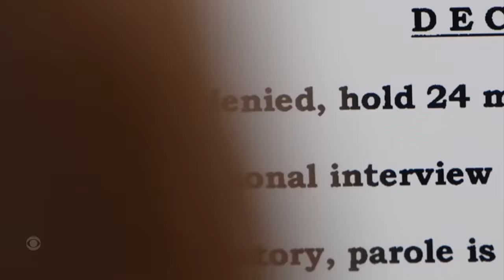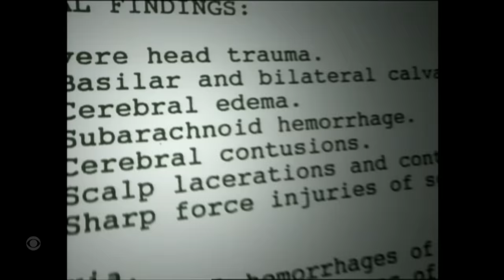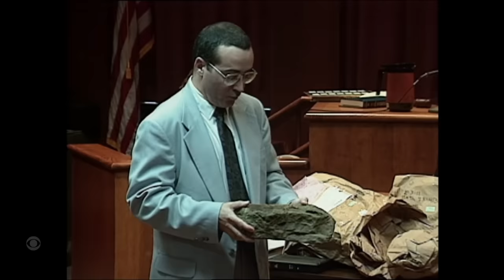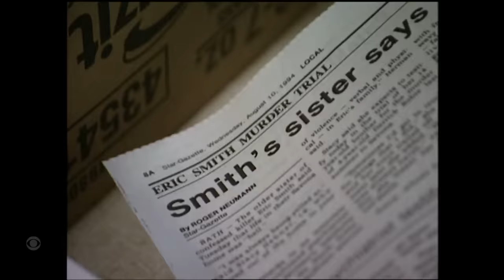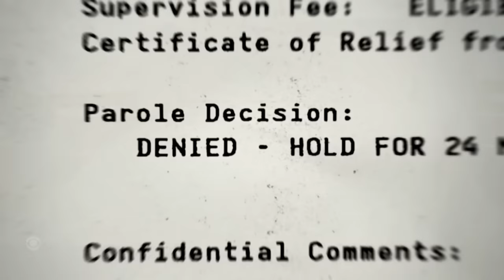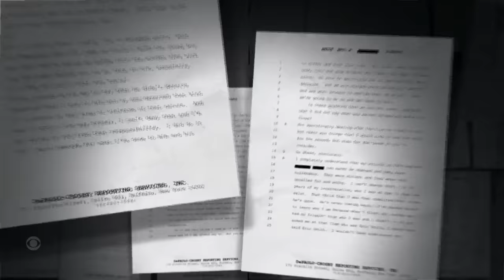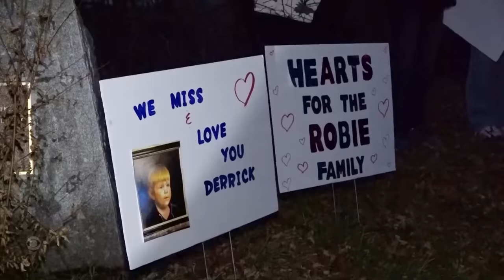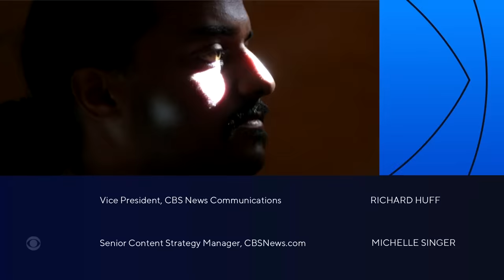Eric Smith: Gambling on a Killer | Full Episode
When he was 13 years old, he committed an unthinkable crime. 28 years later, Smith is out on parole. What’s next for him? "48 Hours" contributor Jim Axelrod reports.

"I started covering this case in 1993 as a young producer," says "48 Hours" executive producer Judy Tygard. "One child, Eric Smith, had killed another, Derrick Robie. It would be years before any of us had any real understanding of why. I think of Derrick often and I have long admired the strength and grace of his family. I think of Eric, too, and wonder if he’d gotten help could both boys have been saved."